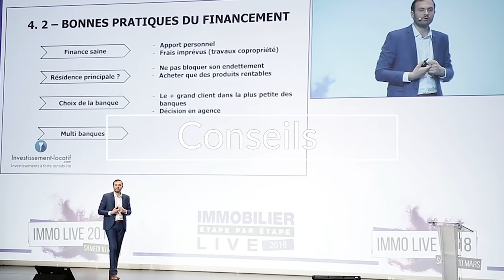Investir à l'ÉTRANGER : bon plan ou galère !? 🤔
Investir à l’étranger est-ce un bon plan ? Je vous donne tous mes conseils dans cette vidéo.
Aujourd'hui on a la chance d’être dans un contexte économique en France extrêmement favorable. On a une stabilité du pays et une stabilité économique. ça vous permet d'avoir un effet de levier extrêmement fort.

Aussi, le régime fiscal en France est très favorable. En LMNP vous avez la possibilité de vous constituer un patrimoine, de développer votre patrimoine à zéro fiscalité.

A bientôt.

Bon visionnage.

★ MES PAGES FACEBOOK :
Suivez toute mon actualité sur la page Facebook :